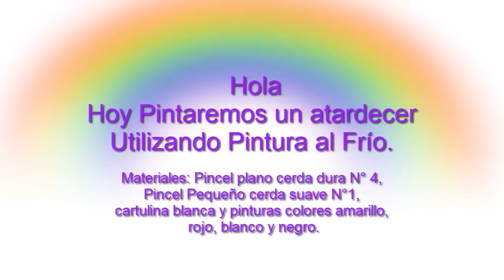Como hacer un paisaje con tizas pastel ejercicio explicado para niños